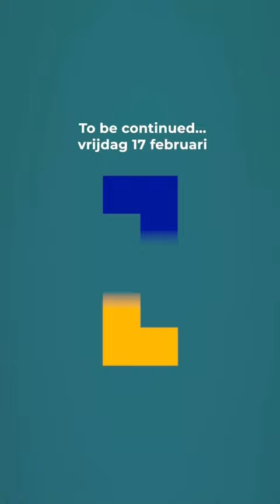Inschieten kanon Mommus in Maastricht 1932❤️💛💚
Over een paar dagen barst het feest los. Vastelaovend 2023!
In sommige steden wordt nog steeds een kanon ingeschoten om de Vastelaovend in te luiden. Maar in 1932 hadden ze niet veel oog voor de veiligheid..

Meer weten over het ontstaan van de Vastelaovend?
Op vrijdag 17 februari hebben we een uitgebreide video voor je .